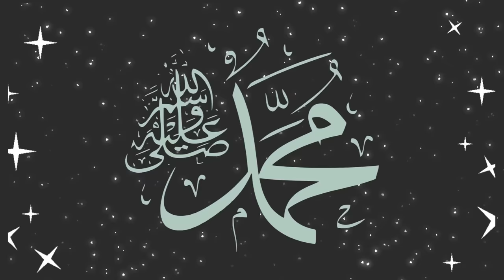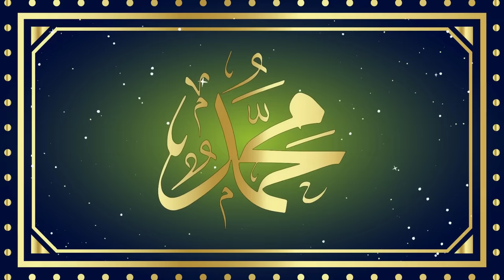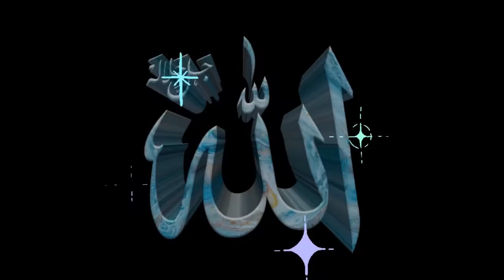हज़रत आदम अलैहिस्सलाम और अम्मा हव्वा की शादी || The Story of Hazrat Adam (AS) First Human malik voice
Welcome to our YouTube video dedicated to the captivating story of Hazrat Adam (AS), the first human being and the father of humanity. Join us as we explore the remarkable tale of Adam (AS) and the valuable lessons we can learn from his life.

In this video, we delve into the creation of Adam (AS) and his journey in the earthly realm. From his placement in the Garden of Paradise to the temptation by Satan, we unravel the challenges Adam (AS) faced and the profound wisdom behind each trial.

Discover how the choices made by Adam (AS) and his spouse, Hawwa (Eve), shaped the course of human history and the relationship between humanity and their Creator. Explore the lessons of repentance, forgiveness, and the infinite mercy of Allah (God) as we reflect on the consequences of their actions and the path to redemption.

Throughout the video, we highlight the significance of Adam (AS) as the first prophet and the lessons embedded within his story. From the importance of gratitude and humility to the significance of seeking knowledge and adhering to divine commandments, these timeless teachings continue to resonate with believers across generations.

Through engaging narration and visually captivating illustrations, we bring the story of Hazrat Adam (AS) to life, aiming to inspire viewers of all ages and backgrounds. Whether you are a Muslim seeking spiritual insight or a non-Muslim curious about the Islamic tradition, this video offers a glimpse into the rich heritage of Islam.

Join us on this enlightening journey and gain a deeper understanding of the pivotal role Hazrat Adam (AS) plays in the tapestry of Islamic history. Let his story ignite your faith, reinforce your connection with Allah (God), and inspire you to strive for righteousness.

Let the story of Hazrat Adam (AS) serve as a reminder of our purpose, our potential, and the eternal wisdom embedded within the Islamic tradition.

May this video enhance your knowledge, uplift your spirit, and foster a deeper love for Allah (God). We look forward to having you as part of our community.